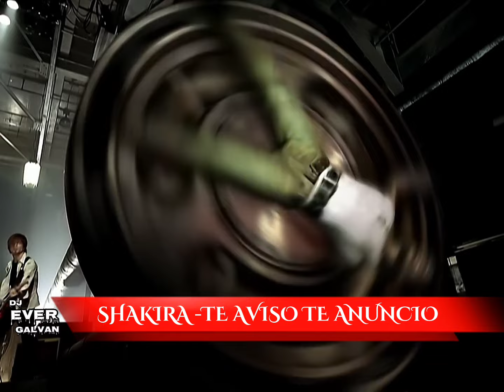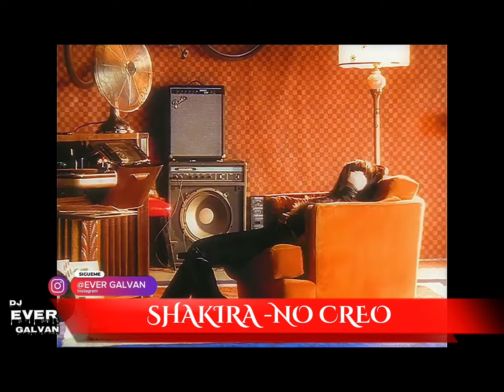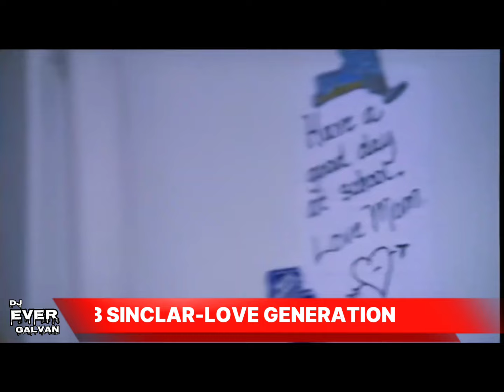LATINOS ENGANCHADOS DJ EVER GALVAN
DALE👍 SI TE GUSTO EL VIDEO QUE ME AYUDAS CON EL CANAL 💪 este canal no monetiza

💫 PACKS DE REMIX EXCLUSIVOS PARA DJ☝️POR INSTAGRAM 💫👌